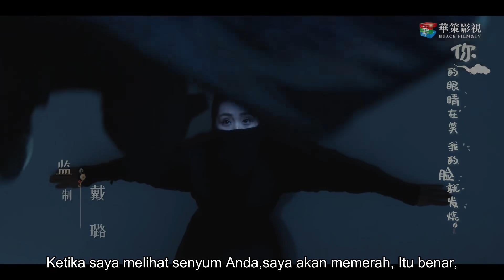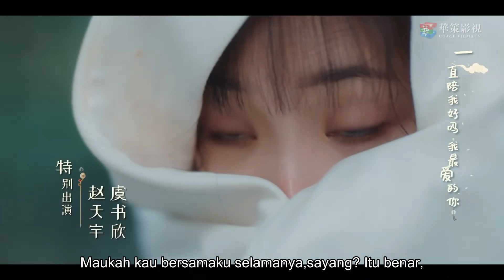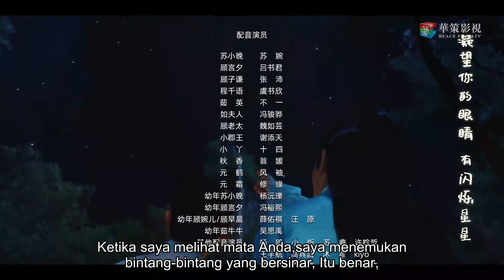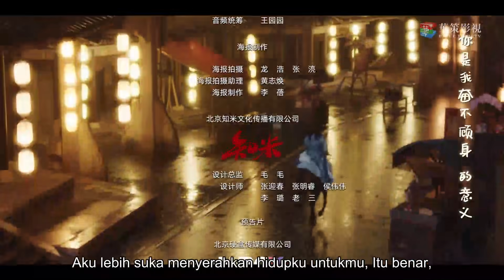【Komedi romantis zaman dulu】Romansa diantara aku dan tuan muda 31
Romansa diantara aku dan tuan muda：Aku terlalu mencintai abangku, bagaimana ini